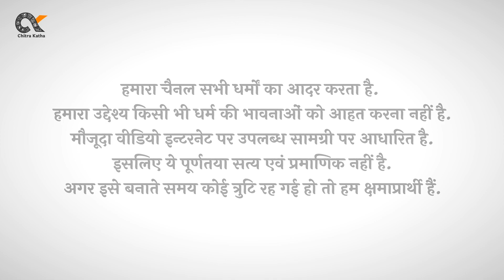Guru Gobind Singh Ji & Devi Bhagwati | Story of Bhagauti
The life of Shri Guru Gobind Singh Ji, who founded the Khalsa Panth, is an inspiration to all of us. There are many famous stories related to Guruji's life. One such anecdote is that of Guru Gobind Singh Ji and Goddess Bhagwati.

It is said that once in Anandpur Sahib, a thief of Benaras came to Guru ji as Keshav Das Mahapandit and told Guruji that he is a very big tantric and can prove Goddess Bhagwati. He said that whenever Sikh Guru's army fights a battle, many Sikhs are martyred in it. It is better if Guru Ji can prove Goddess Bhagwati. Then whenever the war has to be fought, the Goddess herself will fight on behalf of Guru Ji and destroy the opposing army.

Guru ji knew that the person was not a saint but a thug who came under the greed of Dakshina, but he wanted to break such superstitions spread in the hearts of people, so he agreed to perform a yajna and started to say yes to the thugs. On Guruji's question, Keshavdas told that to prove the goddess, he would have to perform a yagna for a year in the Nayana Devi Shaktipeeth, which is on the hill nearby. And on the last day of Yajna, Goddess Bhagwati herself will appear.

The Guru agreed. What was then, a huge havan kund was created and in the name of yagna, the monk asked for a lot of ghee, materials, ration, clothes, gold, silver, gems and what not. Yajna started and Guru ji started performing Yajna at five o'clock. Its talk spread far and wide and people started having a fair around the temple. Everyone thought that if the Holy Spirit like Guru Ji is doing such a big yajna, then the Goddess will definitely appear. From the crest of the hill to the bottom, only people were visible, as if the people had swamped.

When the last day came, Guru ji also reached the temple in the morning. But it came to know that Mahapandit Keshavdas i.e. the thug has escaped. Guruji had foreseen this. What was it then, Guruji told his associates to offer all the ghee and havan material in one havan kund at one go. It was late to do so that huge and high flames of fire started rising from the Yagna Kund. Those flames were so huge that every person standing till the bottom of the mountain felt as if Goddess Bhagwati had appeared.

People ran through the temple door and came inside to see the goddess. But the scene inside was something else. Guruji stood with a drawn sword in front. Seeing the question in the eyes of the people, Guru Ji pointed to the sword and said that it was Bhagwati. This is power. Everyone was surprised to hear this thing of Guru Ji. Then he said that the power hidden within us is the real God who gives us courage and strength to fight against evil. This saber is his symbol. Whenever we take up arms against injustice, Goddess Bhagwati comes down as a force in our sword.

It is said that since then Guru Gobind Singh Ji gave the name of Kripa to Bhagwati who destroys the oppressors in the battlefield. Even today the name of Goddess Bhagwati is taken with great respect in Sikh Ardas.

खालसा पंथ की स्थापना करने वाले श्री गुरु गोबिंद सिंह जी का जीवन हम सभी के लिए प्रेरणा है। गुरु जी के जीवन से जुड़े बहुत से किस्से मशहूर हैं। ऐसा ही एक किस्सा है गुरु गोबिंद सिंह जी और देवी भगवती का।

कहते हैं कि एक बार आनंदपुर साहिब में गुरु जी के पास बनारस का एक ठग केशव दास महापण्डित बनकर आया और गुरु जी से बोला कि वो बहुत बड़ा तांत्रिक है और देवी भगवती को सिद्ध कर सकता है। उसने कहा कि जब भी गुरुजी की सेना कोई लड़ाई लड़ती है तो उसमें बहुत से सिख शहीद हो जाते हैं। बेहतर हो अगर गुरु जी देवी भगवती को सिद्ध कर लें। फिर जब भी युद्ध लड़ना होगा तो देवी स्वयं गुरु जी की तरफ से लड़ेंगी और विरोधी सेना का नाश कर देंगी।

गुरु जी जानते थे कि वो शख्स कोई साधु नहीं बल्कि दक्षिणा के लालच में आया ठग है परन्तु वो लोगों के मन में फैले ऐसे अंधविश्वासों को तोड़ना चाहते थे इसलिए उन्होंने यज्ञ करने की बात मान ली और ठग की हां में हां मिलाने लगे। गुरु जी के पूछने पर केशवदास ने बताया कि देवी को सिद्ध करने के लिए उन्हें निकट ही पहाड़ी पर मौजूद नयना देवी शक्तिपीठ में एक वर्ष तक यज्ञ करना होगा। और यज्ञ के आखिरी दिन देवी भगवती स्वयं प्रकट होंगी।कहते हैं कि तभी से गुरु गोबिंद सिंह जी ने कृपाण को भगवती नाम दे दिया जो युद्ध के मैदान में अत्याचारियों का नाश करती है। आज भी सिख अरदास में देवी भगवती का नाम बहुत सम्मान से लिया जाता है।

Chitra Katha, The Channel which Entertains and Educate you through storytelling with great pictorial animations.